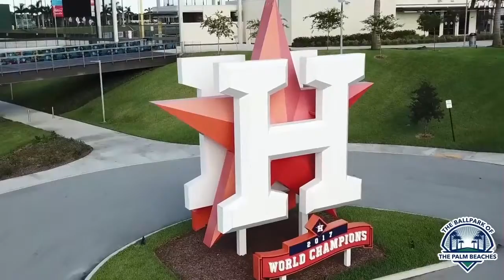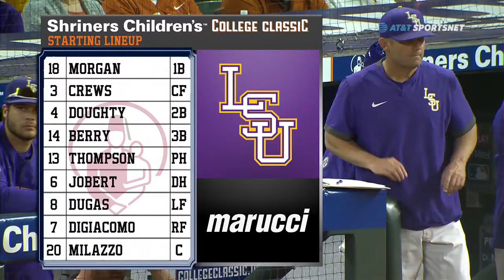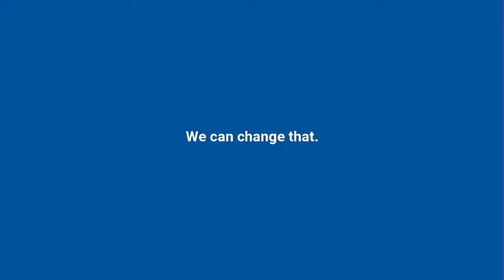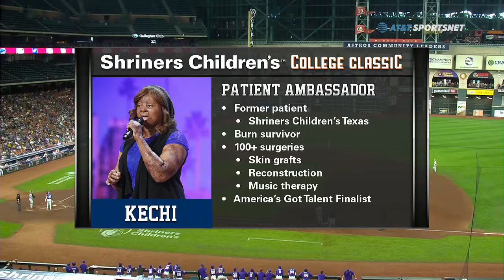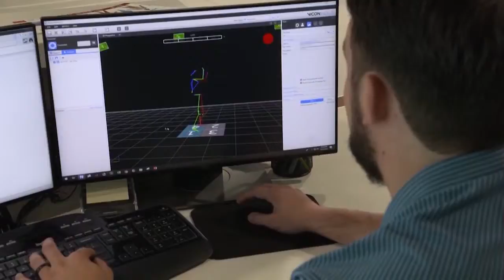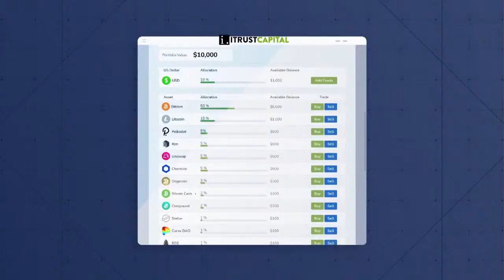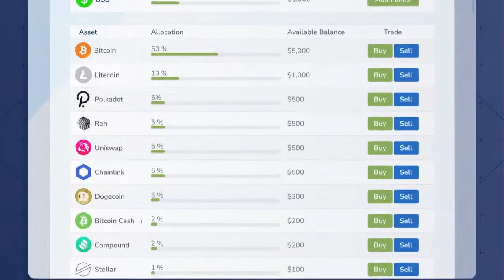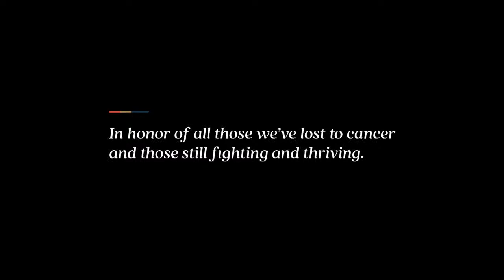Shriners Children's College Classic: Texas vs. LSU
The LSU Tigers and Texas Longhorns end day 2 of the 2022 Shriners Children’s CollegeClassic.